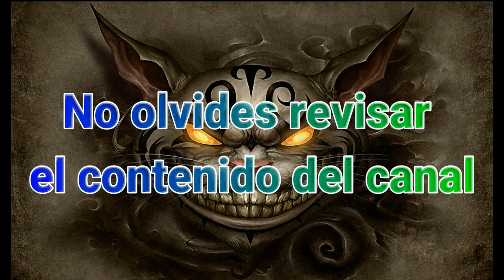Blackwing (Replays and Decklist)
Si deseas un vídeo, deja tu comentario.